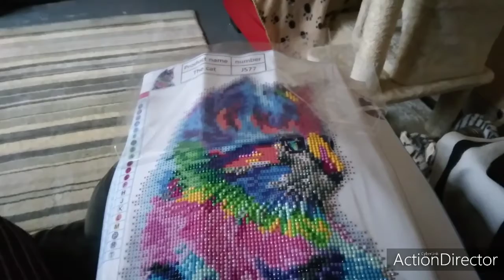what I've been upto today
get to see what I do in the daytime/night time